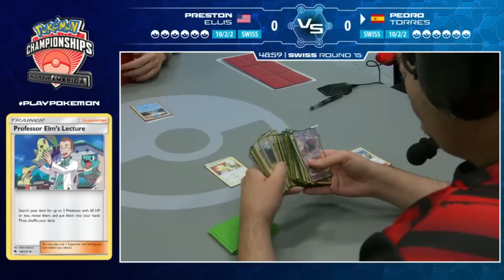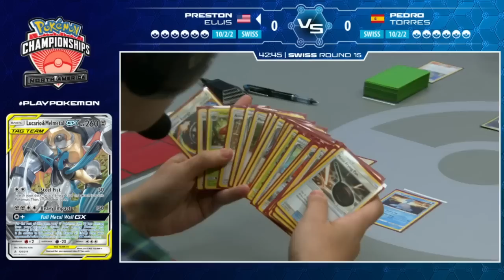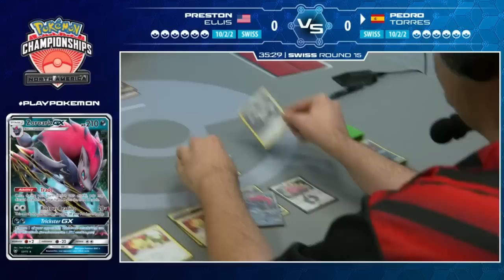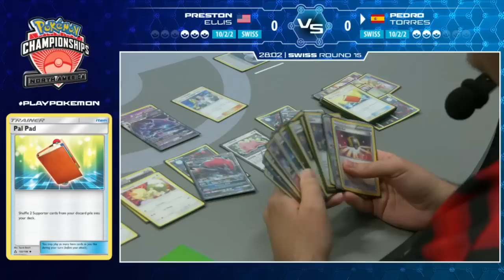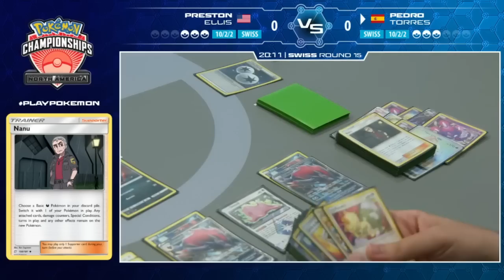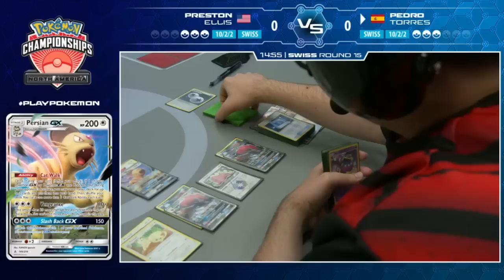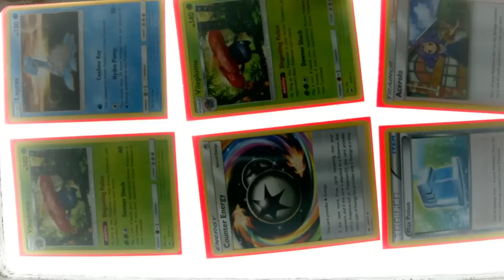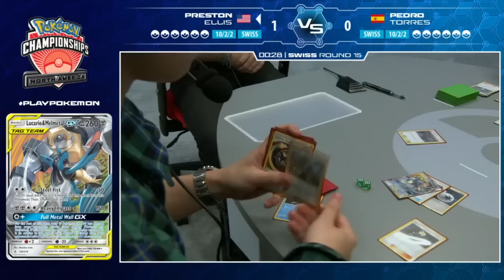Swiss R15 Preston Ellis Vs Pedro Torres 2019 Pokémon North American International Championships